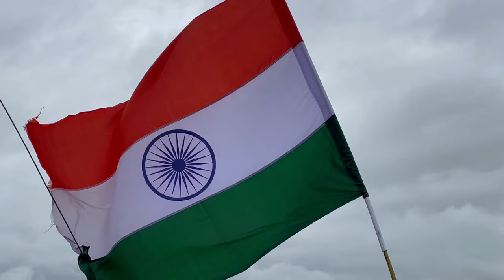Bhojpur Temple || My first Vlog || Rohit S Khare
Bhojpur temple is dedicated to Shiva. It is famous for the largest monolith Shivlinga. It was built around 1100 AD by king Bhoja near the Betwa river a tributary of Yamuna. It was built on a hillock in front a water reservoir created by huge dam on one side and Betwa on the other side.